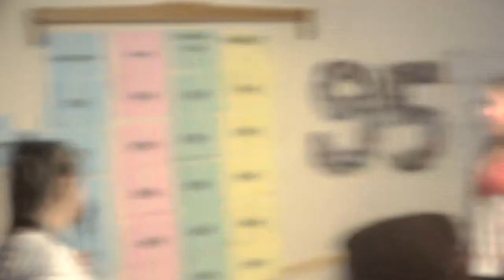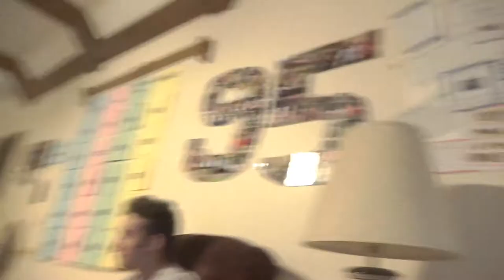Grandmother 95th Birthday Party